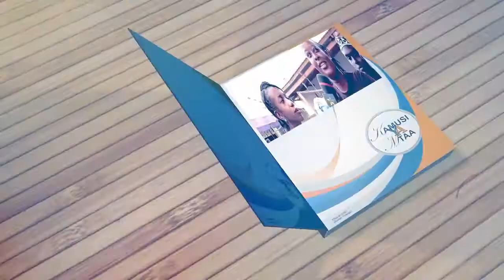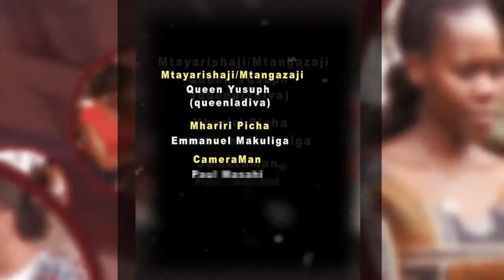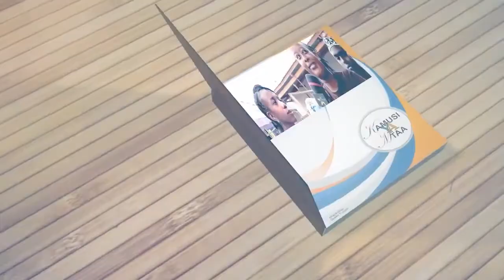NENO MKWANJA NDANI YA KAMUSI YA MTAA LAZUA UTATA KATIKA KAMUSI SANIFU YA KISWAHILI.